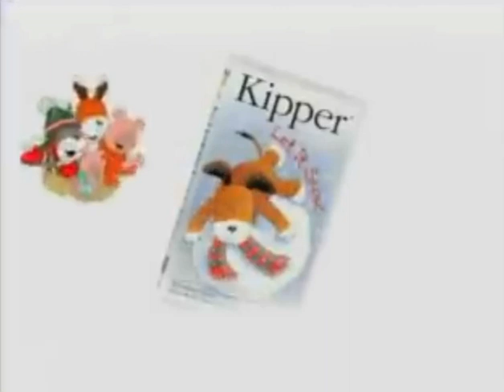Kipper: Let It Snow Trailer